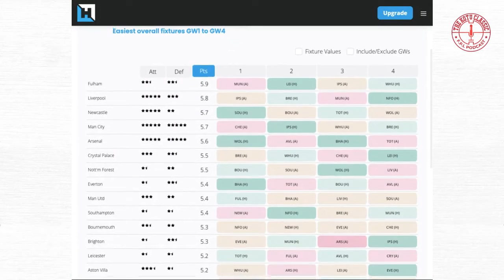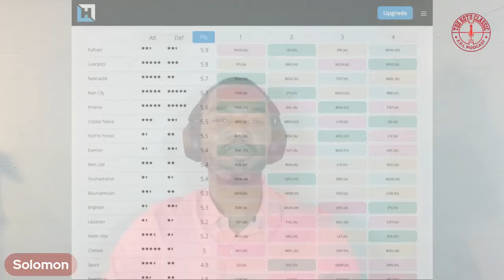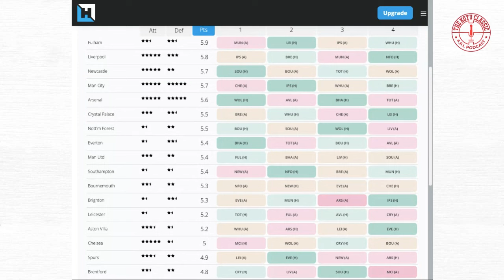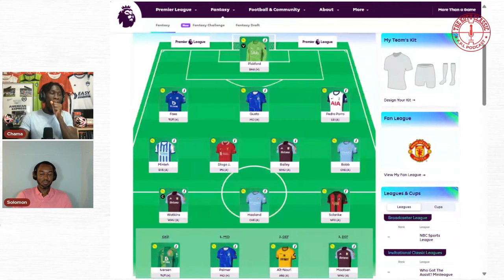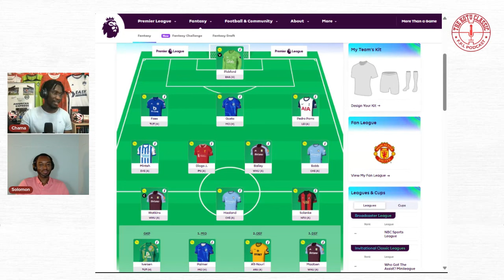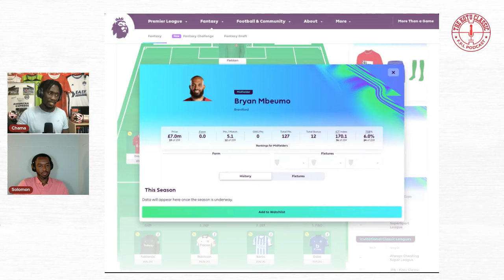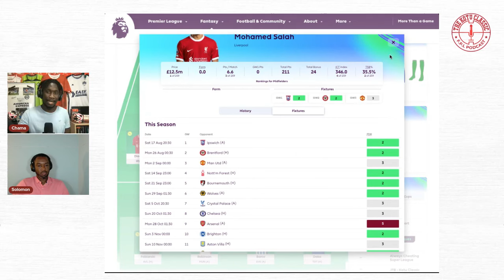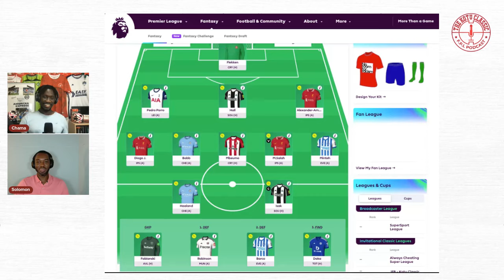FPL 2024/25 GW1 Preview Podcast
We are back! (like we never left). A new season is upon us and the band is back together again to discuss all things to get you prepared for the new season. In this episode, we discuss latest drafts, fixture difficulty rating (FDR) and key players to feature after the EUROS + COPA American comps. This and other interesting topics are covered in this episode, enjoy!
Join The Kotu Classic Mini-league with CODE: xryyh6
Facebook: The Kotu Classic Podcast
Timecodes
0:00:00 Introduction
0:02:24 New FPL Features - Chips
0:08:08 Fixture Difficulty Rating (FDR) GW1 – GW4
0:10:21 EUROS & COPA America Impact on player availability
0:19:57 Breakout Player Predictions (Part 1)
0:32:13 Most Expensive Player Ever (Haaland)
0:37:57 Breakout Player Predictions (Part 2)
0:47:12 Season Expectations
0:54:33 GW1 Draft Team (Bruce)
0:59:30 GW1 Draft Team (Chama)